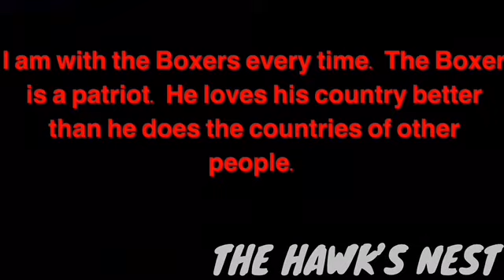The Boxers Rebellion